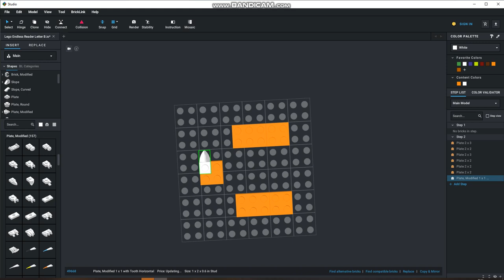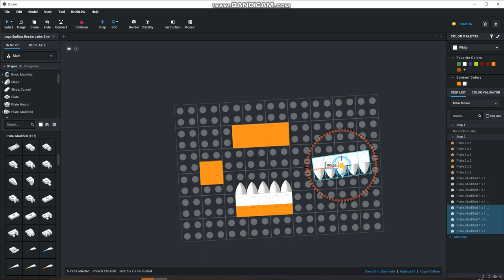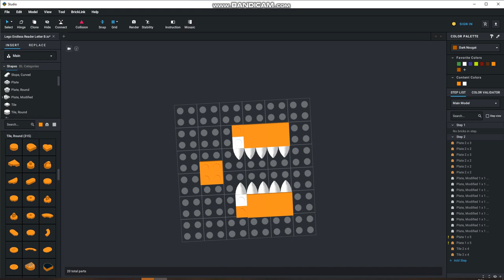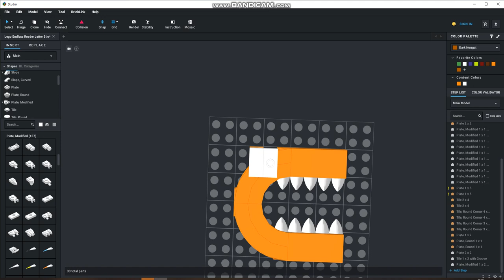Building Endless Reader Letter C In Bricklink Studio